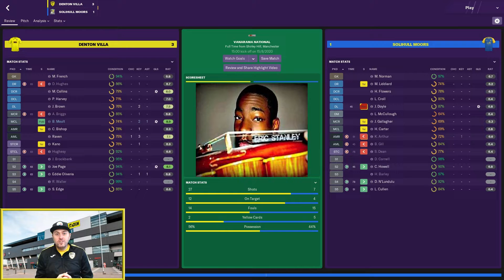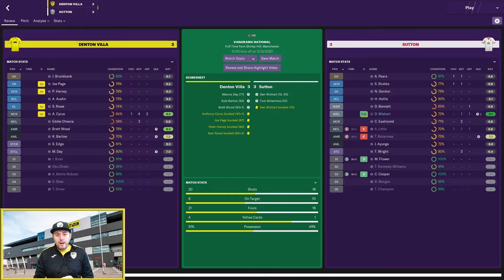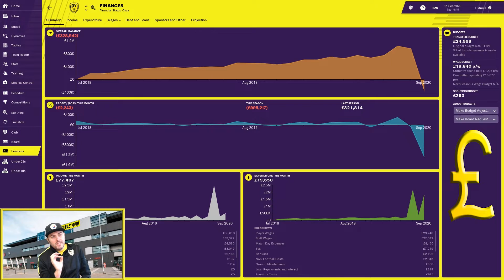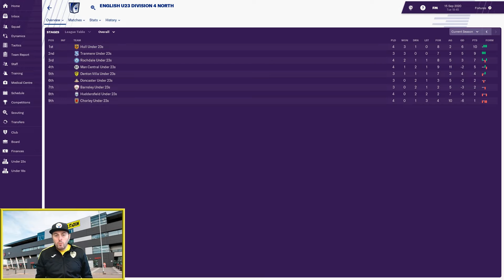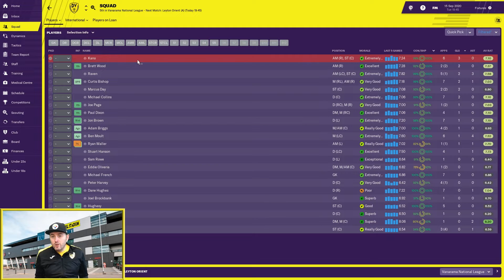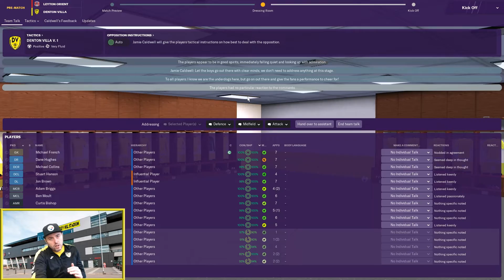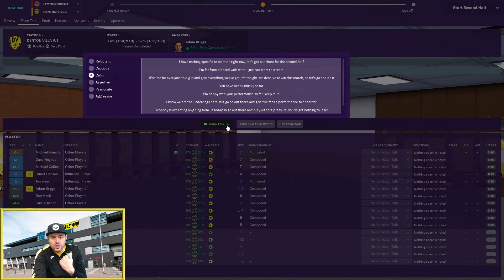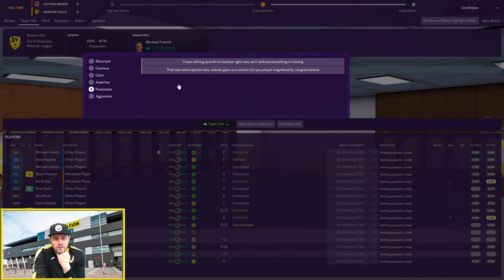FM19 - EP20 Denton Villa - Dragon Ball Bood - Football Manager 2019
Welcome to episode 20 of my new football manager 2019 series with Denton Villa. Thankyou for checking out my latest FM19 Non league lets play. Hopefully you enjoy it enough to stick with the series. In this episode we catch up on the last 7 games. Catch up on all the news. Then we face Leyton Orient in the league.